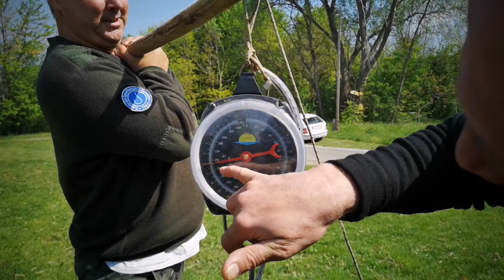MONSTER CATFISH - Desedai óriás harcsa! Dormány József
Dormány József kapitális harcsa fogása a Desedából.
A nagy küzdelem után és gyors hitelesítést követően visszanyerte szabadságát.
Anglers of Wildwaters
Video by Levi's Barka